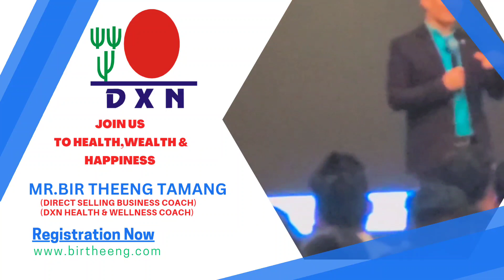welcome all of you friends and dxn family